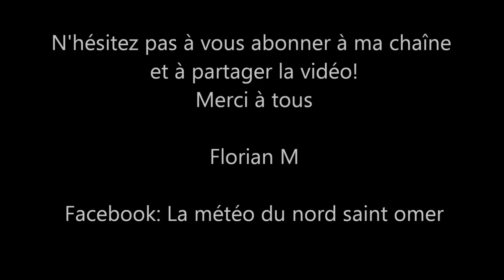timelapse: temps anticyclonique (pas de flux)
Salut,
En ce 23 avril 2017, le temps est tout d'abord nuageux au matin, puis plus ensoleillé avec des cumulus. Il n'y a aucun mouvement d'air, y compris en altitude (négligeable), ce qui donne une impression bizarre en accélérée et sympa ;)
J'ai du mettre cette vidéo en vitesse x 150 tellement le mouvement des nuages est lent!
N'hésitez pas à aimer et à partager la vidéo si vous avez aimé ;)
Florian M
facebook: La météo du nord saint omer
Florian M